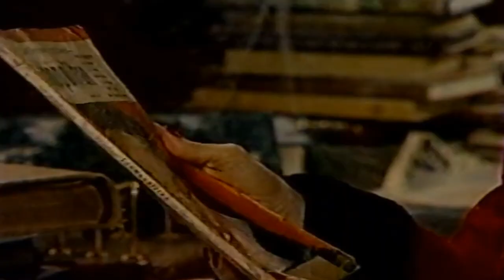One Life To Live Classic Edit "Eterna" (2)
OLTL cast include; Erika Slezak, Clint Ritchie, Andrea Evans, Dennis Parlato, Fiona Hutchison and more.